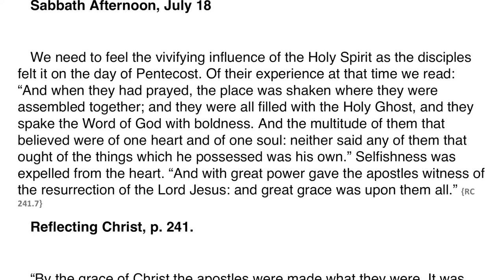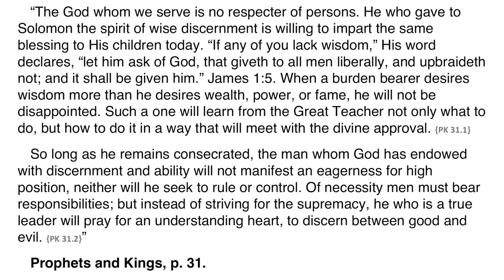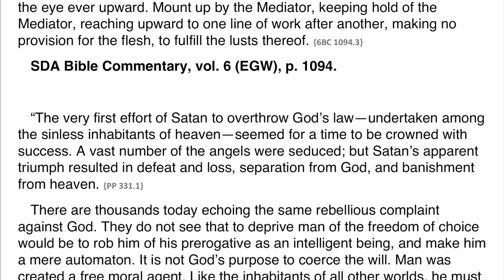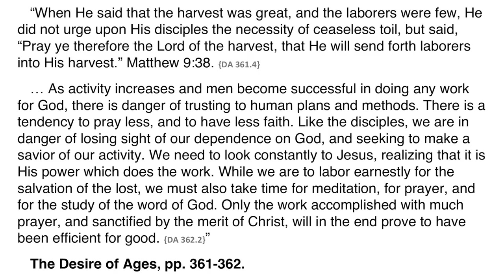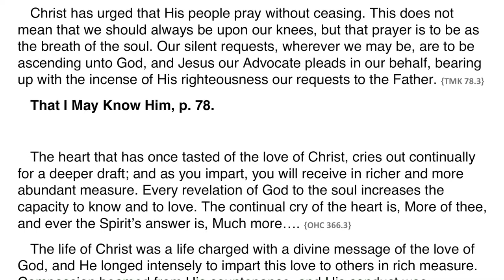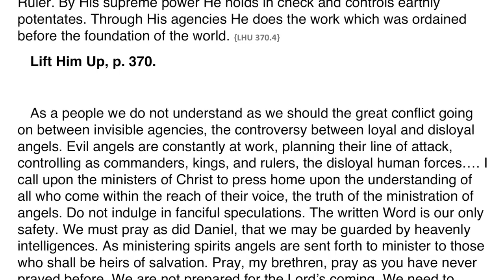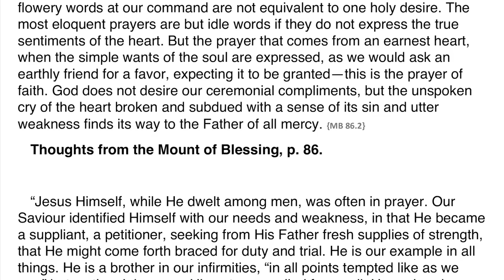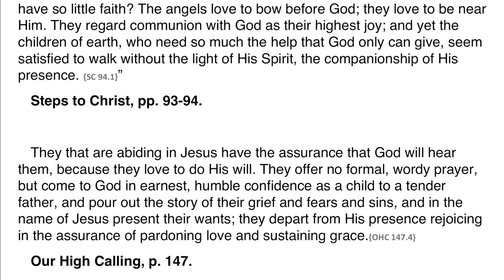2020 Q3 Ellen G. White Notes – Lesson 04 – Prayer Power: Interceding for Others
00:00 🔴 Sabbath Afternoon
03:41 🔴 Sunday
07:04 🔴 Monday
10:45 🔴 Tuesday
14:24 🔴 Wednesday
17:46 🔴 Thursday
21:24 🔴 Friday

Friday, July 24 – Further Study.
In Heavenly Places, “According to God’s Will,” p. 82;
In Testimonies for the Church, vol. 7, “Work for Church Members,” pp. 19–24;
In Steps to Christ, “The Privilege of Prayer,” pp. 93–104.

Audio from E G White Audio combined with text.